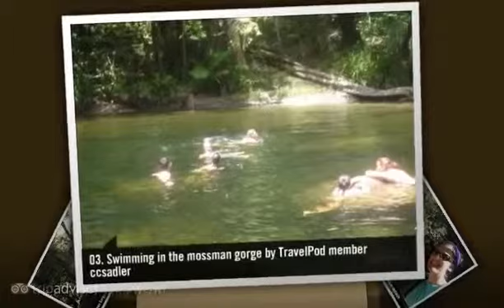Mossman Gorge - Daintree, Queensland, Australia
- Created at TripWow by TravelPod Attractions (a TripAdvisor™ company)

Travel blogs from Mossman Gorge:
- "... Heute hatte ich einen Ausflug in den Norden ( Mossman Gorge, Daintree Nationalpark ) und folgende Dinge habe ich heute gelernt: ich glaub, da muss ich irgendwann wieder herkommen, ein ..."
- "... 30 collection to return to Cairns, with a photo opportunity stop at Alexander Point, a swim at Mossman Gorge and an ice cream stop at Port Douglas ..."
- "... We had lunch and then went to the Mossman Gorge ..."
- "... The next day we awoke early and set off to Mossman Gorge, which is on the southern side of the Daintree National Park ..."
- "... We spent all morning at Mossman Gorge, part of Daintree National Park ..."
- "... The next day we drove to and then hiked Mossman Gorge, and then onto Port Douglas for our version of Easter brunch (one day early but oh well) Can't beat Eggs Benny (with ..."
- "... We went instead to Mossman Gorge which ended up being a pretty river with a lot of good bouldering ..."

Photos from:
- Daintree, Queensland, Australia

Photos in this video:
- "Swimming in the mossman gorge" by Ccsadler from a blog titled "Madness in the Mangroves"
- "Au The river at Mossman Gorge" by Melash from a blog titled "Where the Rainforest meets the Reef"
- "Negotiating Mossman Gorge" by Suenson_taylors from a blog titled "Salties, spiders and snakes!!!"
- "Mossman Gorge 1" by Rina1987 from a blog titled "Living in the jungle"
- "Mossman Gorge 2" by Rina1987 from a blog titled "Living in the jungle"
- "Mossman Gorge" by Busafam from a blog titled "Rainforest & Rain"